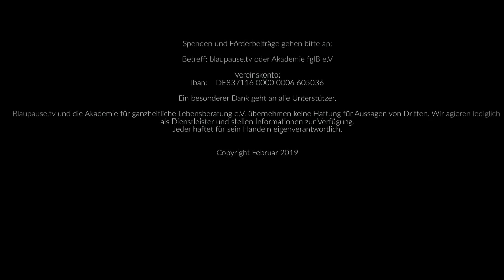Funktionale Korrektoren - Kolzov-Energie-Platten #4 - Armbänder - blaupause.tv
Liebe Zuschauer,
im vierten Teil unserer Serie über die Funktionalen Korrektoren mit Hendrik Hannes beschäftigen wir uns mit den Arm- und Fußbändern von Dr. Kolzov.

Diese Bänder erzielen ihre Wirkung durch bestimmte, fein aufeinander abgestimmte Kombinationen von insgesamt acht Mini-Korrektoren mit vier unterschiedlichen Themen. Insgesamt gibt es zwölf Modelle in dieser Serie, von denen Euch Hendrik einige vorstellt und deren Funktionsweisen und Anwedungsmöglichkeiten erklärt, auch anhand von eigenen Erfahrungsbeispielen.

Ein Fokus liegt in dieser Folge auf der Weiblichkeit und die Beschwerden, die diese oft mit sich bringt, beispielsweise in Bezug auf PMS (prämenstruelles Syndrom) und die Menopause.

Wir wünschen Euch viel Spaß beim Gucken und freuen uns wie immer auf Eure Kommentare!

Mit diesen Produkten könnte Ihr blaupause.tv aktiv unterstützen

blaupause.tv
Lochbachweg 2
83229 Aschau im Chiemgau

Patrick Schönerstedt